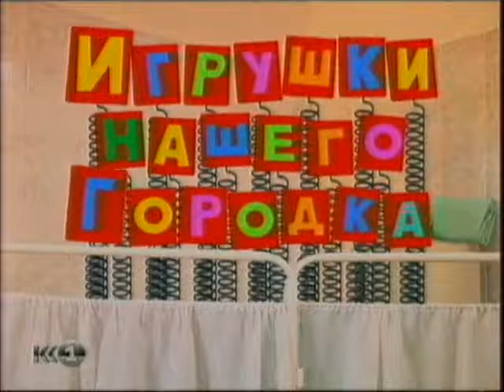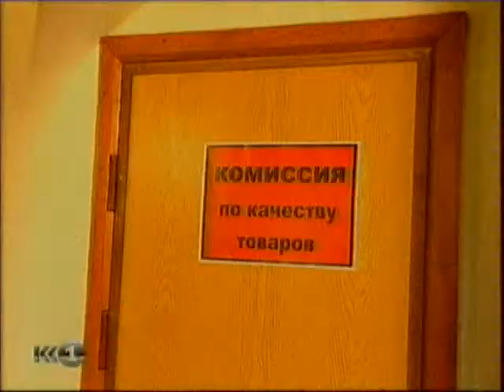Городок - 2005 - эпизод 13 - игрушки нашего городка